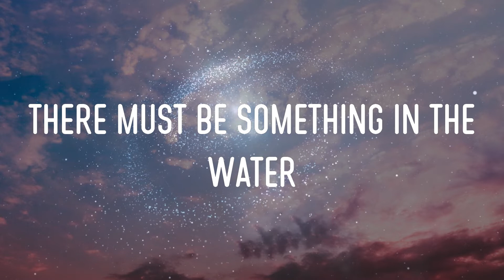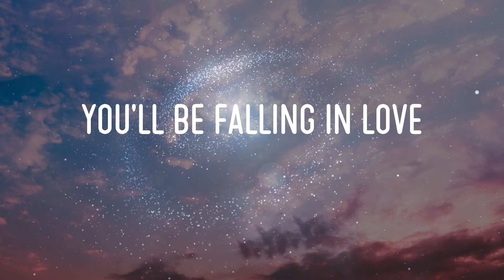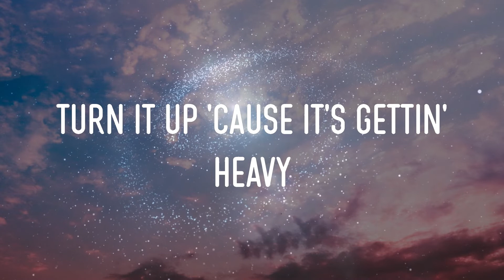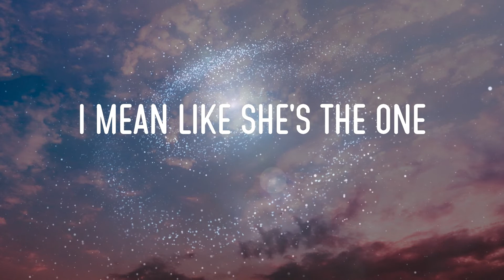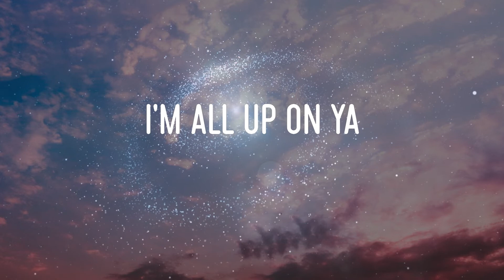Katy Perry - California Gurls Lyrics | California Girls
katy perry - california gurls lyrics,california girls, bikinis on top, we got it on lock #11